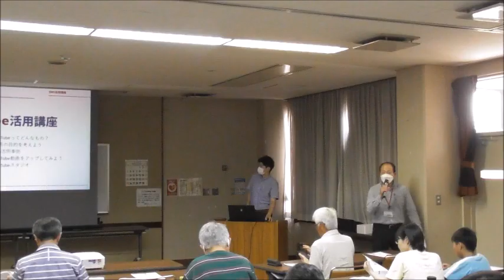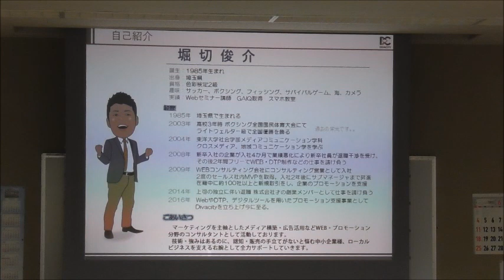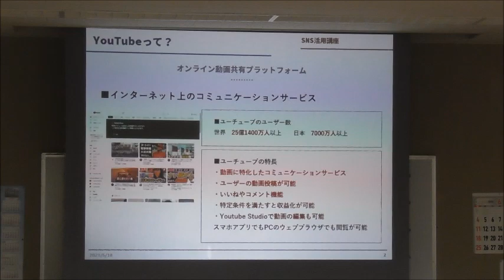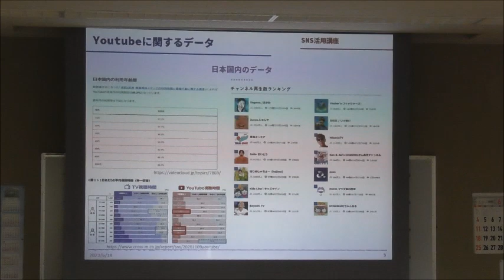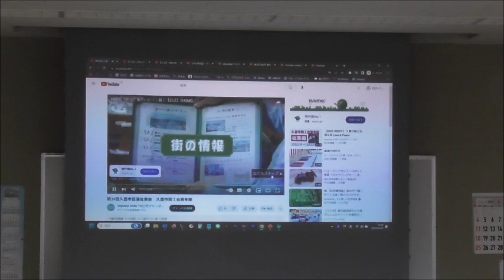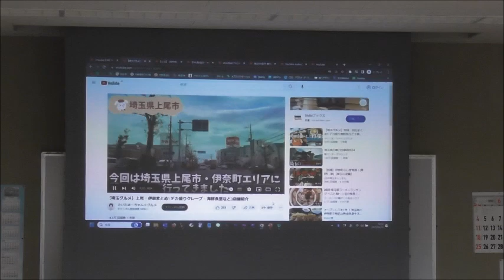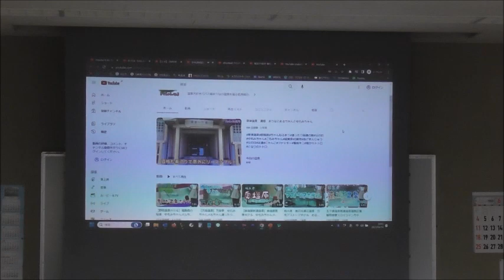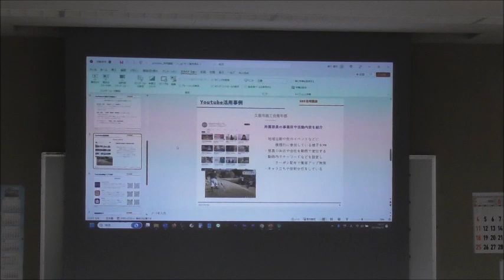2023 6 18 白岡市 しらおかコミュニティ大学 市民活動講座 YouTube 動画活用講座 YouTubeって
＃　YouTubeって
＃　YouTubeに関するデータ
＃　活用する目的
＃　活用している事例